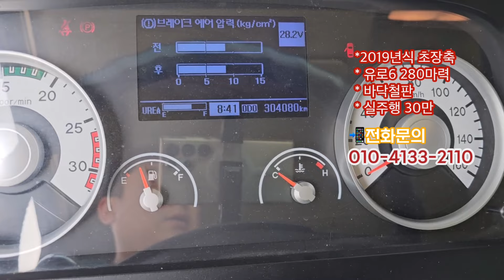5톤화물차 초장축 철판보강까지 완벽한 메가 19년식을 매입하였습니다~!